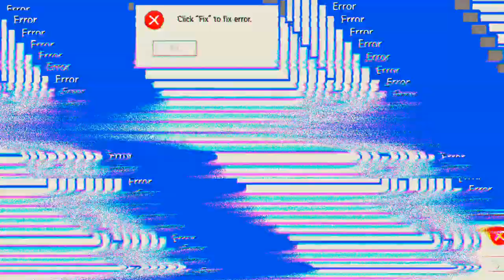Danke fürs mitspielen Red|José 👍 'Free Fire'